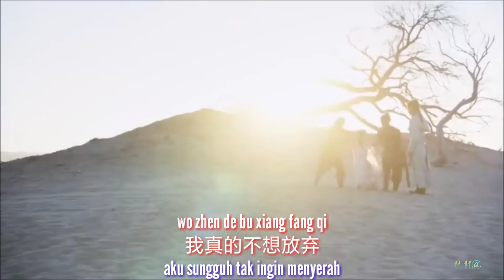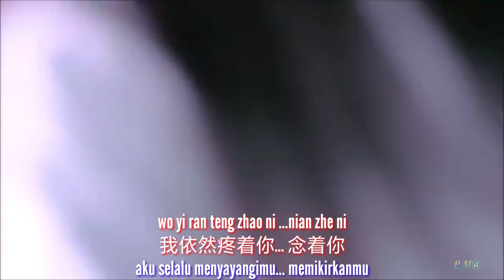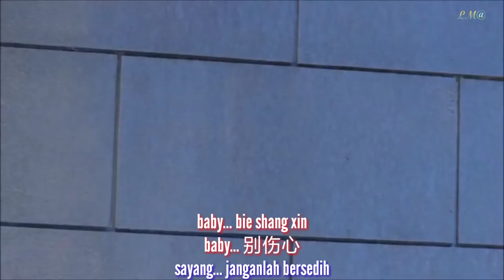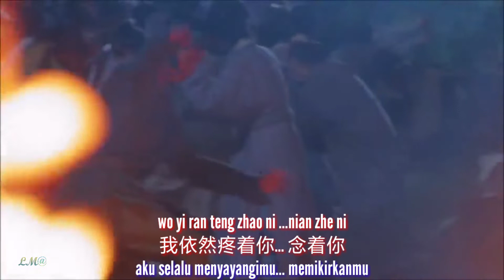Yuan Liang Wo Yi Ci 原谅我一次 【Maafkan Aku Sekali Lagi】Lirik dan Terjemahan